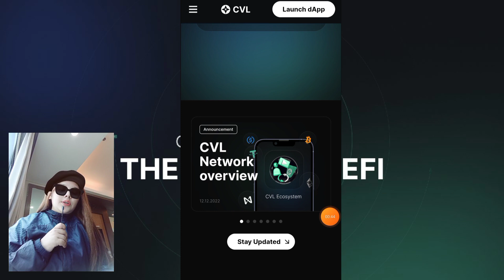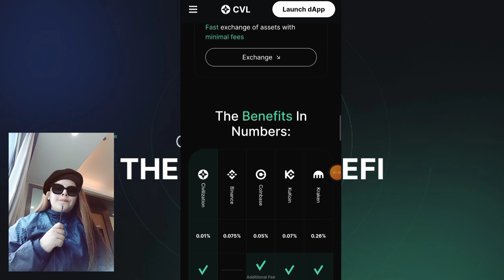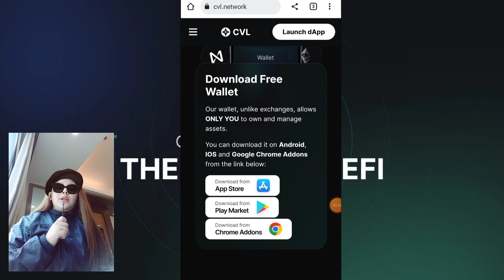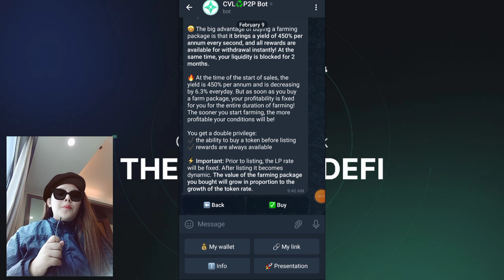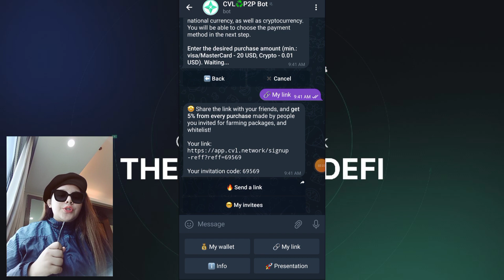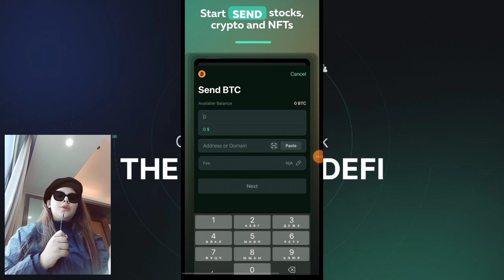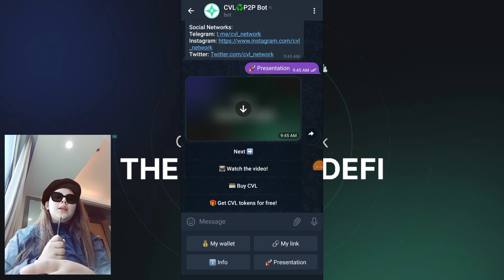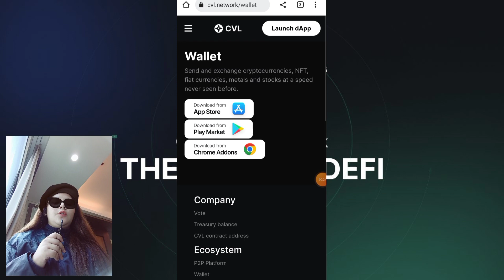CIVILIZATION NETWORK THE GATE TO DEFI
☑️BUY DCENT NOW WITH DISCOUNT 🛒